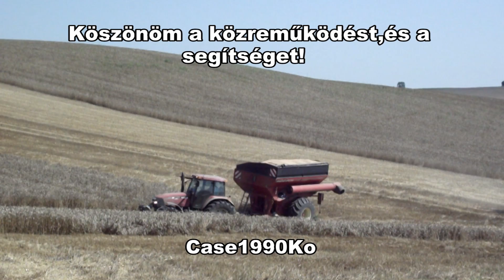Amikor dühbe jövünk!/Búza aratás 2014!/Hungary! { HD }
- Látogass el a Facebook/Case1990Ko oldalra,ahol még több képek,és érdekességek  találhatóak!
- Jó szórakozást! :)

A jobb minőség elérése érdekében válts HD felbontású nézetre!

A videóban a következő gépek szerepelnek:
- Claas Lexion 670
- 3 x Claas Lexion 660
- Claas Tucano 440
- 4 x Case IH Maxxum 120
- 4 x Case IH Maxxum 155
- Case IH CVX 1190